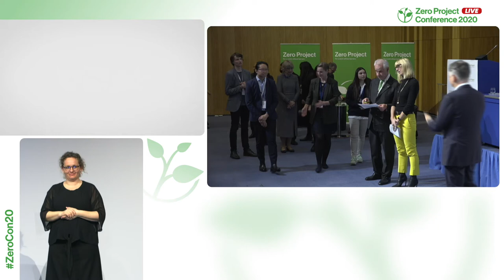Rick Hansen Foundation: Rating-based training of accessibility assessors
Welcome to the awardee video of  Rick Hansen Foundation´s Accessibility Certification, a winner of the 2020 Zero Project Award on Education.

In 2017, The Rick Hansen Foundation, an NGO based in Richmond, Canada, launched a programme called the Rick Hansen Foundation Accessibility Certification (RHFAC), which uses a comprehensive rating system to measure meaningful accessibility in the built environment. The foundation also started a training course for professionals in the built environment to promote the RHFAC and Universal Design principles in general. Since its launch, the programme has trained over 200 professionals, including architects, urban planners, designers and contractors.

Speaker:
Kevin NG YU KWONG, Rick Hansen Foundation, Canada